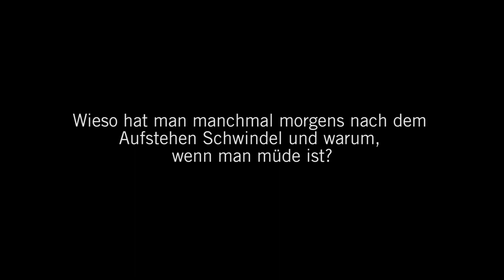Schwindel Teil 2 - Schwankschwindel: 3 Fragen 3 Antworten | Asklepios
Der Schwankschwindel ist eine Form des Schwindels. Oft klagen Betroffene über eine plötzlich einsetzende Stand- und Gangunsicherheit. Privatdozent Dr. Christoph Terborg, Chefarzt der Neurologie und Klinik für Frührehabilitation an der Asklepios Klinik St. Georg erklärt, was man gegen Schwankschwindel und Blutdruck bedingtem Schwindel tun kann und inwieweit Schwindel und Stress zusammenhängen. Mehr über dieses Thema erfahren Sie auch in der Schwindelsprechstunde unter: 040 – 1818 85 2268